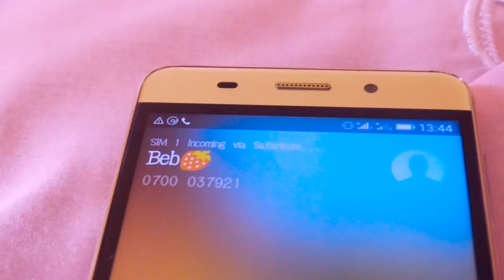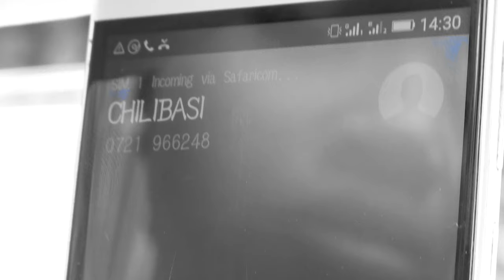SUBIRA by CHILIBASI Official Video